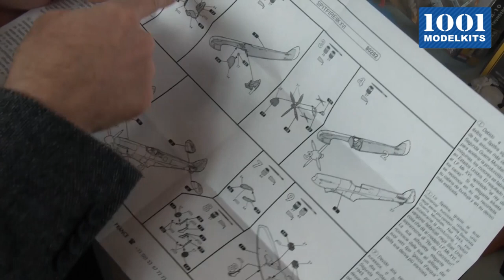Tutorial 1001hobbies #1: Opening the box and the necessary tools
Learn how to kick-start your model kit journey as we guide you through unboxing the kit and discovering the essential tools you'll need to build your masterpiece.

► TO FOLLOW US ON THE NETWORKS ◄